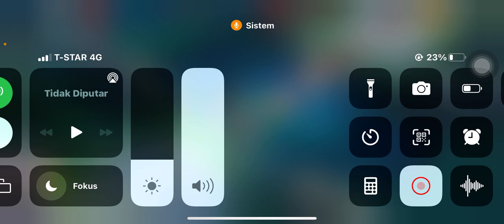Hanabi takut dibantai miya ⛔️